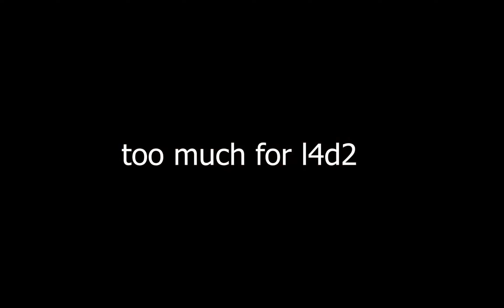too much for l4d2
credit: phoon - too much for zblock